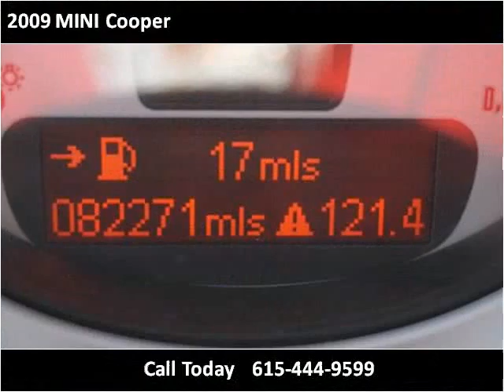2009 MINI Cooper Used Cars Lebanon TN